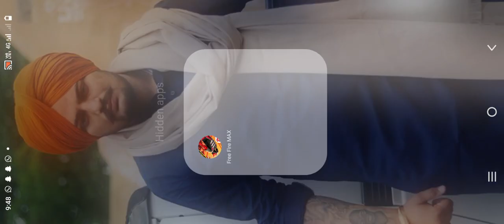Rahul Kumar RO water